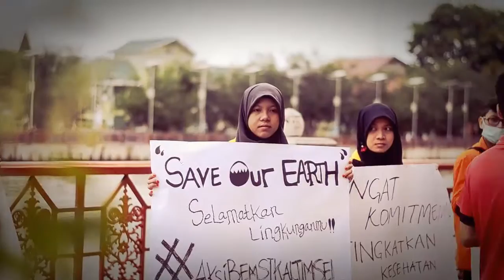Orasi BEM Seluruh Indonesia Wilayah KalSel